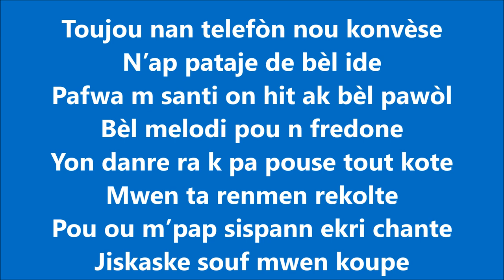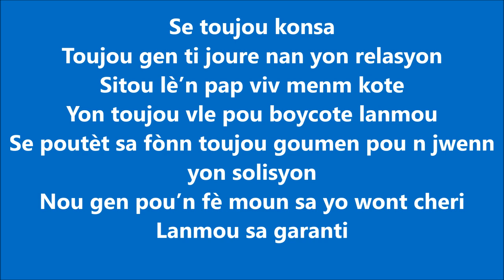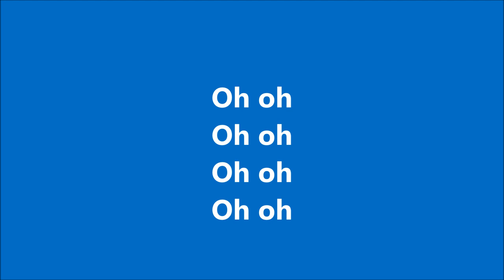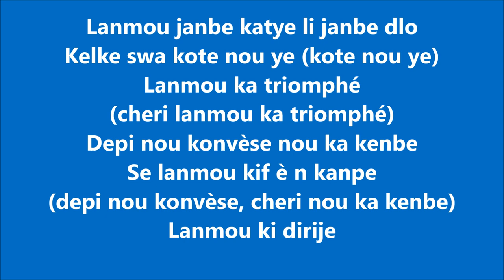Danre ra lyrics Olivier Duret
Paroles de danre ra / Olivier Duret